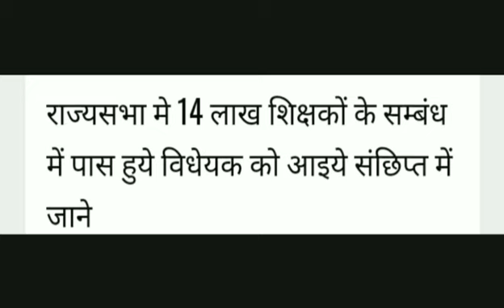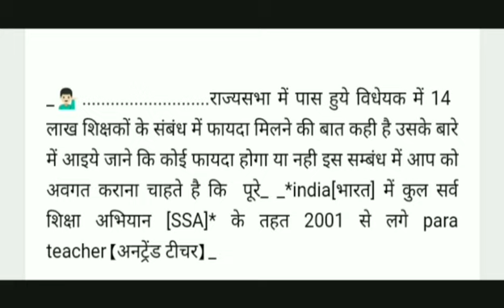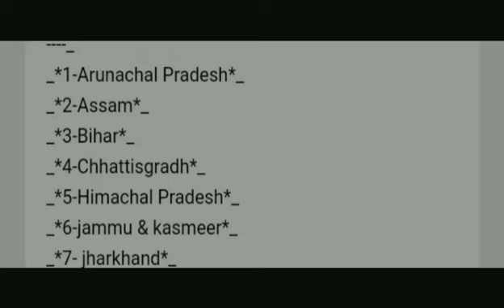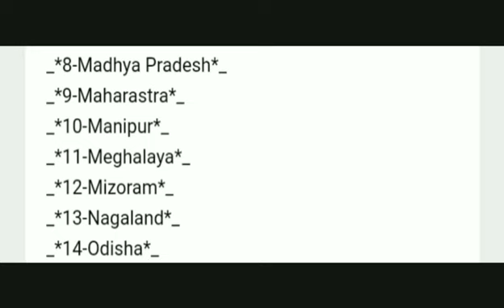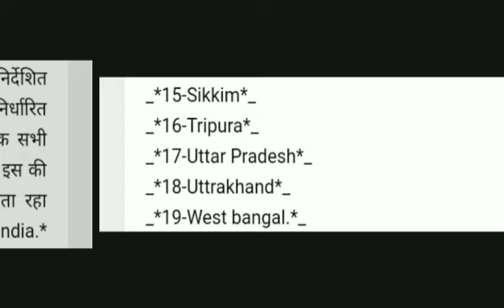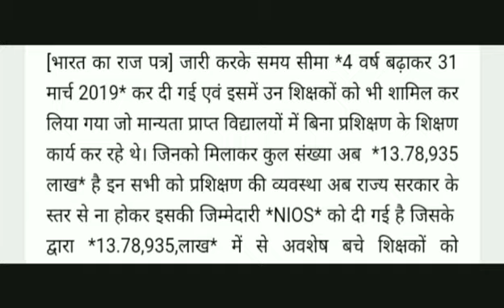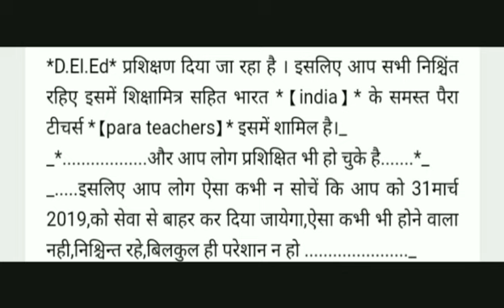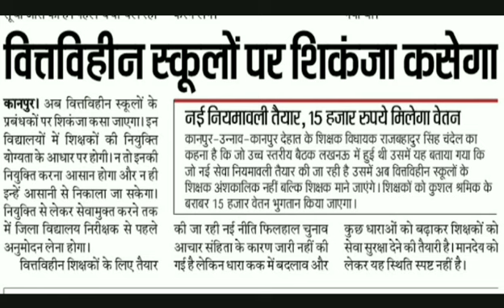शिक्षामित्रों राज्यसभा में पास विधयक देखें. Shiksha mitra breaking news. Shiksha mitra latest news